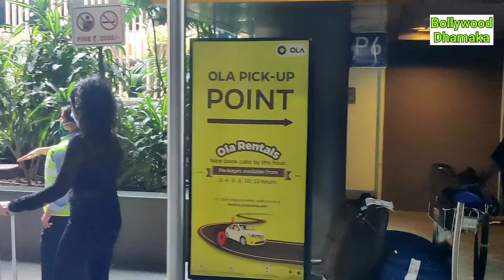Zuber K Khan & Actress Khushi Returning After Completing Motel Film Shoot From Goa